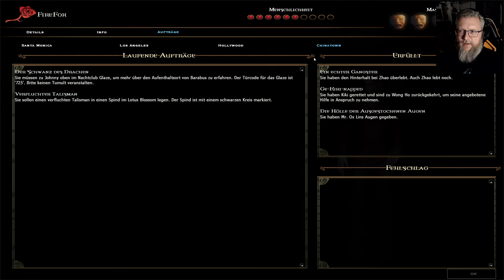39: Der elektrisierte Spion 🧛 VAMPIRE: THE MASQUERADE - BLOODLINES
39: Der elektrisierte Spion 🧛 VAMPIRE: THE MASQUERADE - BLOODLINES

► Microsoft: ...
► Origin: ...
► Web: ...

Los Angeles war bekannt für das atemberaubende Nachtleben, aber keiner weiß wirklich, was sich hinter der glitzernden Fassade verbirgt. Während die Sterblichen ihr normales Leben führen, verschwören sich Vampirclans, um ihre eigenen geheimen Ziele zu verfolgen. Als junger Vampir wirst du vom Fürsten der Stadt für die Verbrechen deines Vaters vor Gericht gestellt. Eine einzelne Stimme bewahrt dich vor dem endgültigen Tod und du wirst zur Marionette des Fürsten.

Durchquere in Troikas Schwanengesang Vampire The Masquerade: Bloodlines die düstere Welt des modernen Los Angeles. Besuche Rave-Partys und erkunde die unterirdischen Höhlen von Downtown bis hin zu schäbigen Hotels und exklusiven Villen auf Hollywoods berüchtigtem Sunset Strip. Erledige eine Menge Story basierte Quests, während du eine offene Spielwelt voller Nebenmissionen und unterschiedlichsten Charakteren erkundest. Diese Welt lebt, auch wenn du es selbst nicht mehr tust.

* Tritt einem von sieben Clans bei und nutze dann eine Reihe vampirischer Fähigkeiten wie Dementation, Schnelligkeit oder Animalismus, um deine Ziele zu erreichen.
* Hervorragend geschriebene Dialoge, die an die Clans angepasst sind.
* Passe deine Sippschaft so an, wie du es für richtig hältst, von Dialogen bis hin zu verbesserbaren Fähigkeiten.